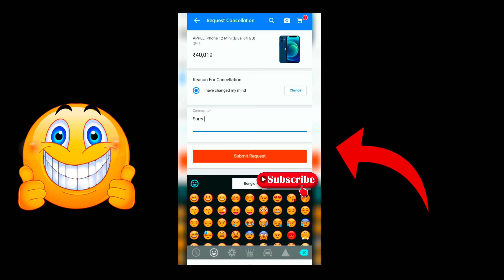Finally i Bought iPhone 13😍| Gourav YT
Finally i Bought iPhone 13😍| BGMI Montage OnePlus,9R,9,8T,7T,7,6T,8,N105G,N100,Nord,5T,NeverSettle

Inspiration @JONATHANGAMINGYT

👇𝐃𝐄𝐕𝐈𝐂𝐄 𝐈𝐍𝐅𝐎👇
Device - 📱Redmi Note 10s(64GB)
Old Device - iPhone 6s( 2/32GB )
PROCESSOR:- HELIO MEDITEK G95 (Gaming Professor)
Graphics : Smooth - Extreme - HDR (Colorful) Control : 2Fingers - Gyroscope (Always On)
Thumbnail : Picsart + PixelLab+ Lightroom..
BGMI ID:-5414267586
❤‍🔥ᴅʀᴇᴀᴍ ᴛᴏ |ʙᴇᴄᴏᴍᴇ ᴀ sᴜᴄᴄᴇssғᴜʟ ʏᴏᴜᴛᴜʙᴇʀ| ❤‍🔥
✌Here We Will Do Live Streams Of Bgmi, Pubg, Gta5, Free Fire, Pacify, Codm Etc Games. There Will Be Lots Of Fun, Entertainment And Gaming🤟🙂
⤵️ 𝐀𝐁𝐎𝐔𝐓 𝐌𝐄 ⤵️
➡️Hello My Lovely Viewers! Welcome To Our Gaming Community.
➡️ 🖤MY NAME IS GOURAV🖤
➡️( I'm From  Dhanbad Jharkhand ( Maithon)
➡️My Hometown Chapra Bihar)

✴️𝗜𝗚𝗡𝗢𝗥𝗘 𝗧𝗔𝗚𝗦🔖
gourav gaming yt,gouravgamingyt,op rage montage, aki2op, Jonathan gaming, google baba,